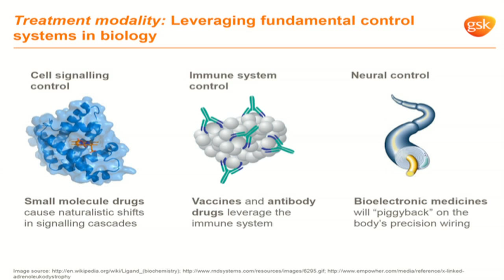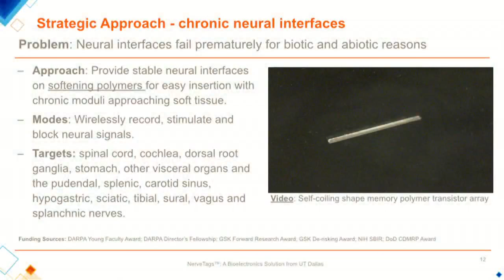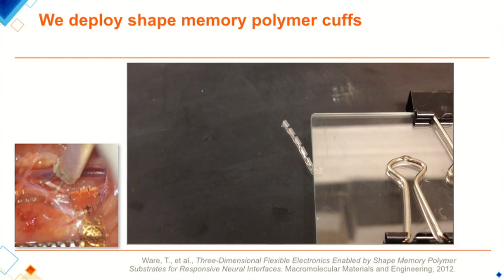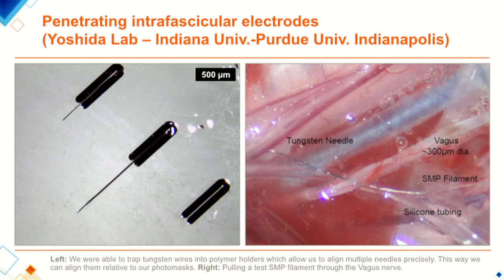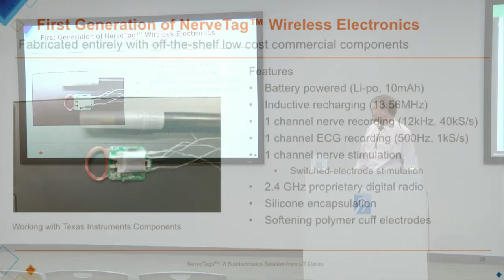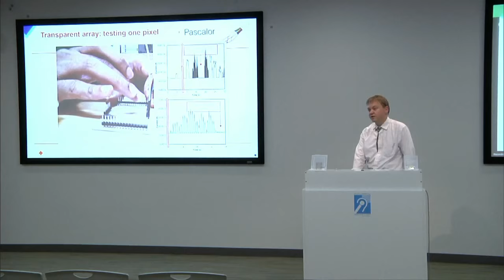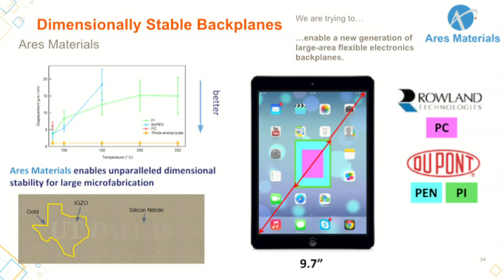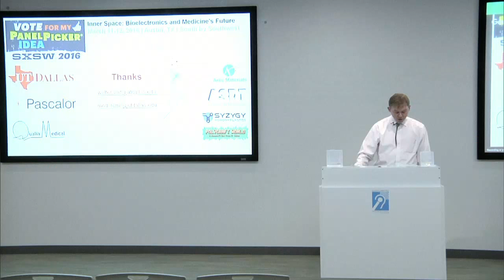Big Data of the Nervous System | Walter Voit | Talks at Google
Dr. Walter Voit stops by the Googleplex for a discussion about big data and neuroscience.

We fabricate wireless recording and stimulating neural interfaces called Nerve Tags using advanced semiconductor and polymer technology; techniques that give us unprecedented access to the body's nervous system. As opposed to current paradigms in which a large and invasive surgery is needed (e.g. cochlear implant, spinal stimulator, pacemaker) we envision a minimally invasive treatment paradigm for real time, high-fidelity information streams from the thousands of nerves of the nervous system. Dr. Walter Voit is an assistant professor at the University of Texas at Dallas, co-founder and Chief Technology Officer of Syzygy Memory Plastics, as well as co-founder and incubator of several other material science-based startups.